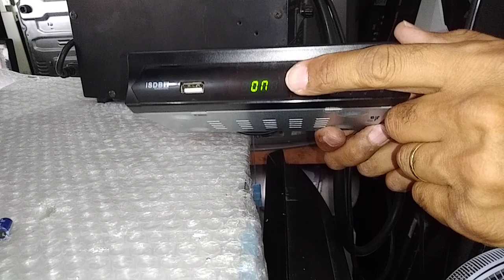Conversor Digitar ISDBT Não Liga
Foi trocado o capacitor 1000/10 pelo 1000/16